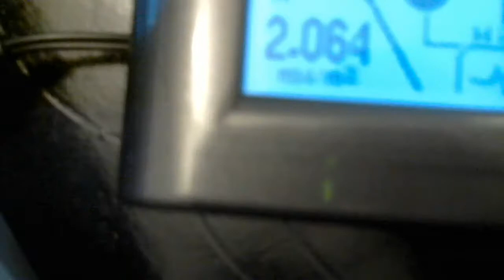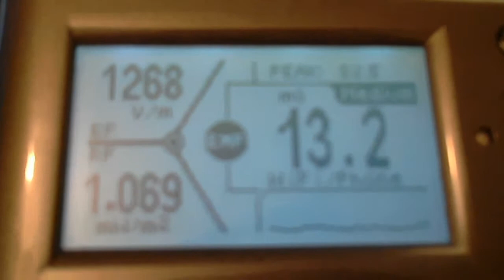POWER TURNED UP TO AGE..I HAVE TO DO WHAT EVERYONE SAYS...IE BE SATANIC..DEHUMANIZED, ROBOTIZED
CLARIFICATION:  THE RANGE ON THE CHEST IS NOT VERY HIGH